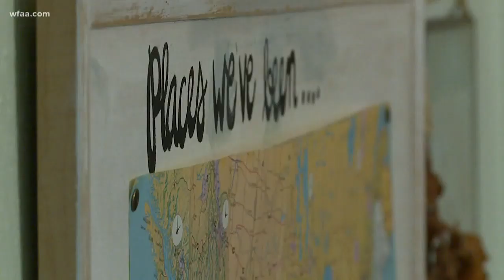Teen's act of kindness multiplies in holiday surprise